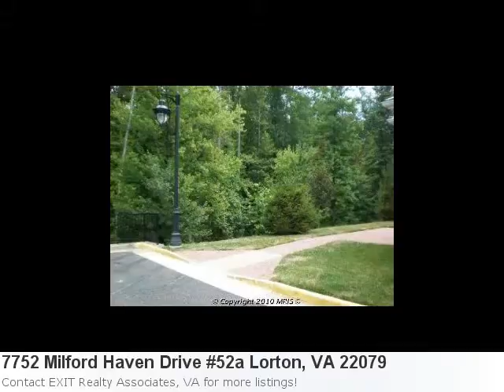Happy To Announce A Wonderful New Listing:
You Have To See This Impressive New Home Listing: Property Details For: 7752 Milford Haven Drive 52a Lorton, VA 22079Type: CondominiumPrice: $270,000 Bedrooms: 3 Here is some additional information about 7752 Milford Haven Drive 52a Lorton VA: See full detail for Listing: FX7392921 Here is what Trulia.com has to say about the area: 19 price reductions in Lorton, VA